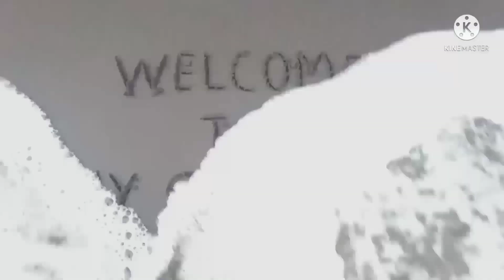Video Amatiran" Seru-Seruan Bersama Cewek-cewek Dengan Hasil Spearfising